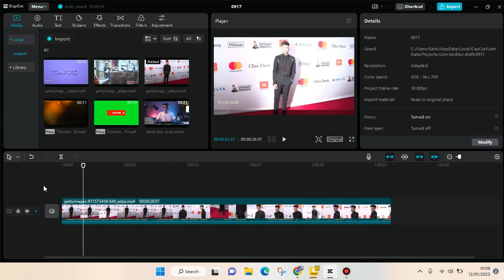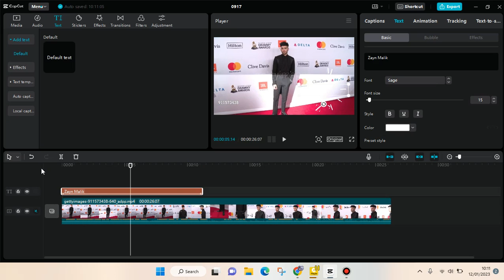EASY! How to Make Aesthetic Rounded Texts on CapCut PC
Try making an aesthetic rounded text on CapCut PC by watching the steps I've shown in the video